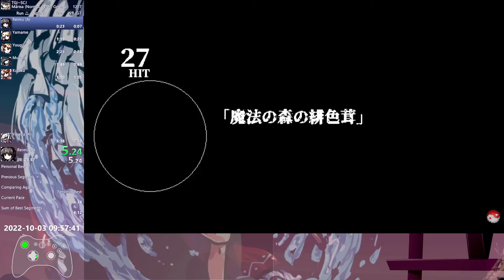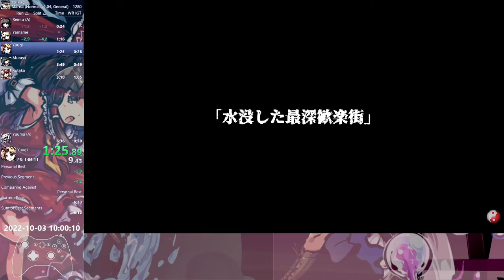東方「17.5」Speedrun | Marisa in 3:45 IGT